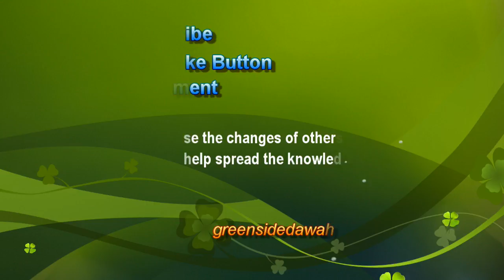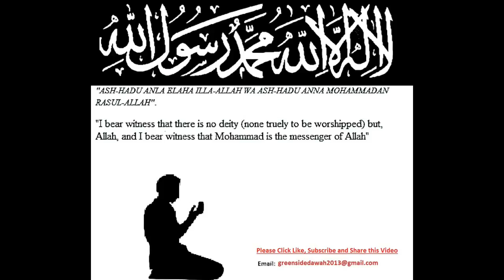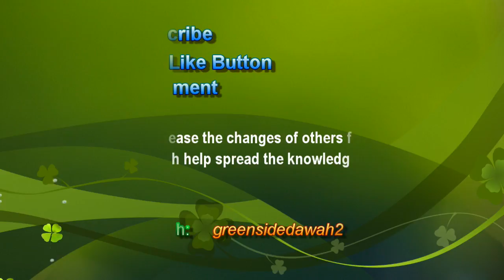English Lecture: Courage To Control The Lustful Soul